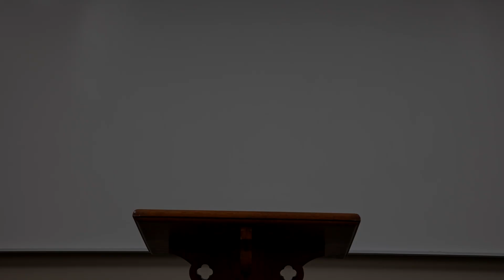Colossians, Class 22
In class 22, we begin with verse 3:18. This verse begins a new section extending through chapter 4, verse 1. Here, Paul gives specific, practical instructions for those living in a Christian home.

First, Paul addresses Christian wives. Much controversy has surrounded the understanding of the word "submit." This is from the Greek term hypotassesthe, which has slightly different meanings depending on whether it is used in a military or non-military sense. When used in the military, this word means to arrange forces under the guidance of a leader. Outside warfare, the word means a voluntary attitude of cooperating, assuming responsibility, and obedience. In the Bible, wives are not called to be inferior minions of their husbands; rather, they are to be cooperative helpers. Husbands are likewise given spiritual obligations towards their wives. This includes demonstrating Christ's selfless, sacrificial love and concern for the church (Ephesians 5:25).

This type of commitment from a wife towards her husband is considered 'fitting' to God. In other words, it is appropriate for a Christian woman to live in a caring relationship with her husband, allowing him to lead the family. The husband's role as a leader in the family is not about dominance but responsibility and empowerment. Sadly, many examples of Christian men have not led their families well. However, in the context of how God intends the family to operate, the ‘fitting' picture is that of a godly husband who loves his wife and is gentle with her (Colossians 3:19). She, in turn, offers similar kindness to him and supports her husband's role as the leader of the family.